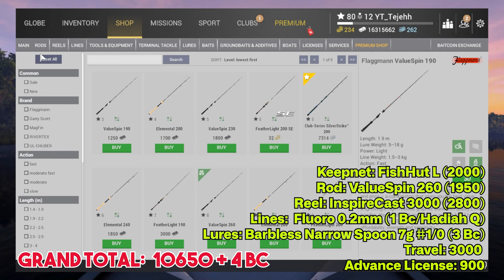BEGINNER SERIES #3 - TUTORIAL EMERALD LAKE LVL 8 - 30 (2024) | FISHING PLANET (Bahasa)